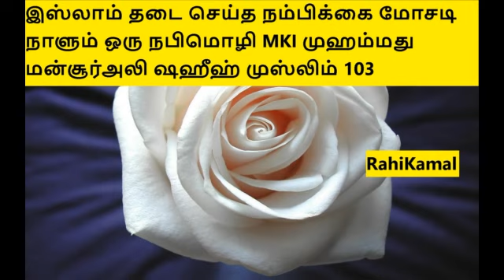இஸ்லாம் தடை செய்த நம்பிக்கை மோசடி நாளும் ஒரு நபிமொழி MKI முஹம்மது மன்சூர்அலி முஸ்லிம்